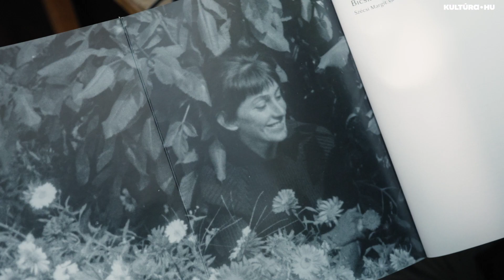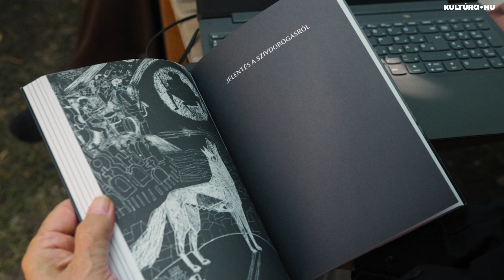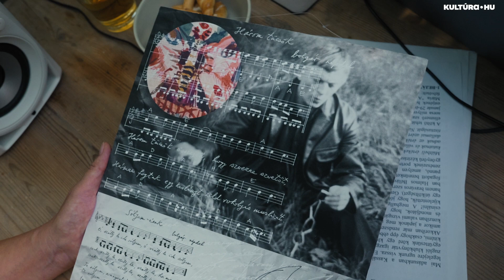Bicskám és szívem kinyitva – Szécsi Margit válogatott versei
„A világ női vagánya" - de miért nevezhették így kortársai Szécsi Margit háromszoros József Attila-díjas költőnket? Milyen jelenség volt és miként tudott oly erőteljesen hatni olvasóira? A 95 éve született költő hagyatékát ma már unokája, Nagy Borbála Réka gondozza, akit elkísértünk emlékgyűjtő útjára – Sebő Ferenchez.

Készítette: Talum Fruzsina, Honti Gergely, Zagyva Zoltán